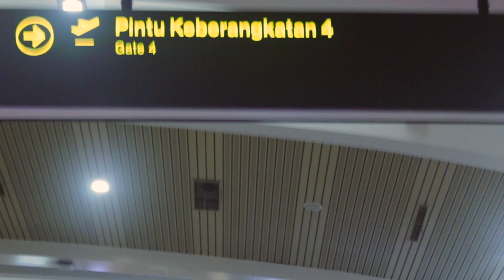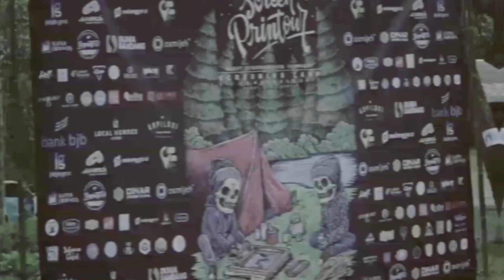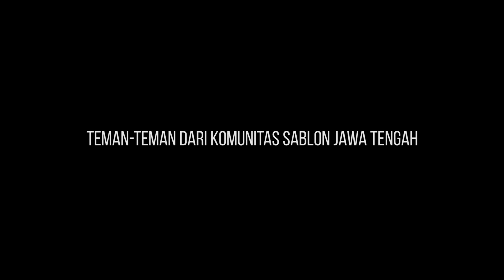Screenprinting is our WAY OF LIFE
Parentalbaby Tv bersama dengan Indonesian Screenprinters dan Screenprinter Attack menghadiri acara gathering yang diselenggarakan oleh anak-anak cetak saring dari seluruh Pulau Jawa. Tanggal 21-22 Oktober 2017 oleh seniman serigraphy Jawa Barat yang diadakan di Garut bernama Screenprintour. Tanggal 3 Desember 2017 yang diadakan oleh anak-anak sablon Jawa Timuran dengan nama acara SJT2, yang diselenggarakan oleh komunitas sablon dari Jawa Timur dan Jawa Tengah.

Kedua acara tersebut dihadiri oleh komunitas sablon dari seluruh Indonesia.
Indonesian screenprinters bersama dengan Moremedia pada tanggal 9-12 November 2017 mengadakan launching Radio Sablon pada acara IAPE 2017 di Bandung.
Sablon di Indonesia sudah bukan sekedar mencari nafkah, sablon sudah menjadi jalan persahabatan, jalan mengekspresikan diri, jalan untuk silaturahmi, dan jalan hidup.

Salam Gesut!!
Sablon Untuk Negeri!

Sebagian dalam video ini dari cuplikan video screenprintour